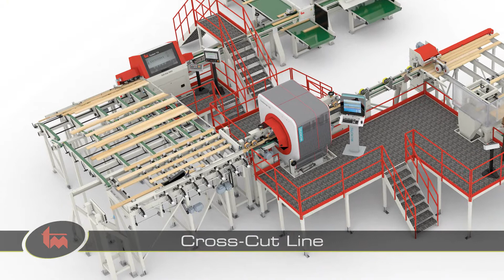Opti-Solution - Cross-Cut Line (1205)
Increasing productivity through automation:
The Solution has recently had a new infeed system and ripsaw installed, along with a System TM optimizing Opti-Kap 5003 cross-cut line.